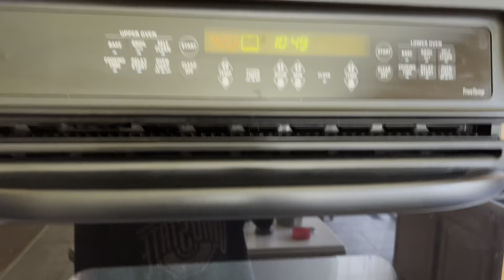Spend My 24th Birthday with Me! ✨🎉 | Jessvember 2022 ep. 3